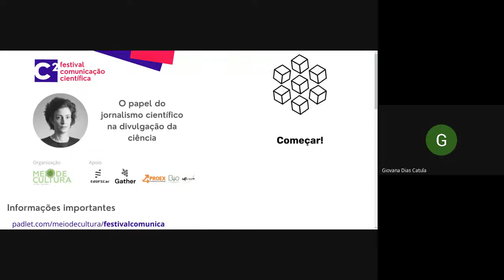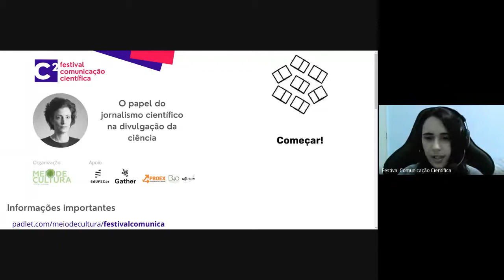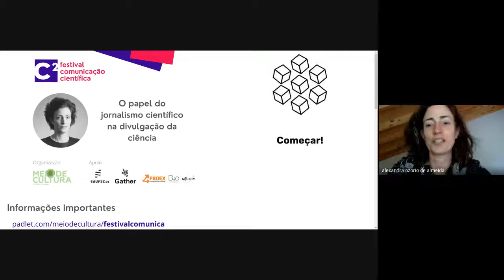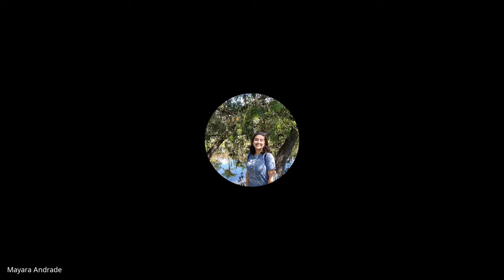O papel do jornalismo científico na divulgação da ciência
Festival Comunicação Científica

Roda de conversa: O papel do jornalismo científico na divulgação da ciência
Ministrante: Alexandra Almeida
Comunicar ciência, seja para outros cientistas ou para o público geral, pode ser desafiador. Mas comunicar ciência nunca se mostrou tão necessário quanto hoje em dia. Por isso o projeto Meio de Cultura, da UFSCar Sorocaba, está organizando o Festival Comunicação Científica (fC2). Serão 4 dias em que a comunicação científica será discutida em quatro eixos temáticos: divulgação científica, sciart/ilustração, visualização de dados (datavis) e jornalismo científico.

Esse evento também marca os dois anos do projeto Meio de Cultura e sintetiza nosso propósito: nutrir a interação entre a universidade e a comunidade, sendo um meio de expansão e transformação do conhecimento.